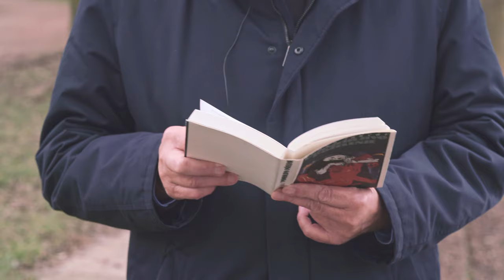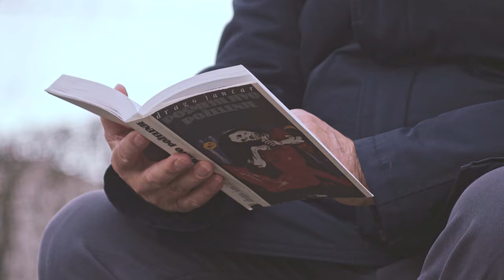ДРАГО ЯНЧАР – отрывок из романа «НАСМЕШЛИВОЕ ВОЖДЕЛЕНИЕ»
Словенский писатель Драго Янчар читает отрывок из двенадцатой главы «Поэт и атлет» романа «Насмешливое вожделение», изданного в рамках цикла «100 славянских романов».

Роман был написан во время годичного пребывания Янчара в Новом Орлеане и Нью-Йорке, и это одновременно серьезное и ироничное исследование опыта автора как восточноевропейца в Америке. Сюжет рассказывает о Грегоре Граднике, который входит в чувственную и бурлящую жизнь Нового Орлеана, чтобы преподавать уроки творческого письма в университете. Начиная как самопровозглашенный наблюдатель, Грегор вскоре становится активным участником странного мира, окружающего его.

Янчар Драго (Jančar Drago, 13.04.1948, Марибор, Словения) – словенский писатель, драматург, публицист. После учебы в Высшей юридической школе при Мариборском университете работал журналистом. Обвиненный во «враждебной пропаганде» (1974), был осужден на год заключения в тюрьме строгого режима. Был сотрудником киностудии «Виба-фильм» (1979–80), главным редактором издательства «Словенска матица». Один из учредителей журнала «Нова ревия» (1982), в 1987–91 возглавлял словенский ПЕН-центр. Лауреат нескольких национальных и международных литературных премий, в том числе Гердеровской (2003) и премии Жана Амери за эссеистику (2007). Его произведения переведены на многие иностранные языки.